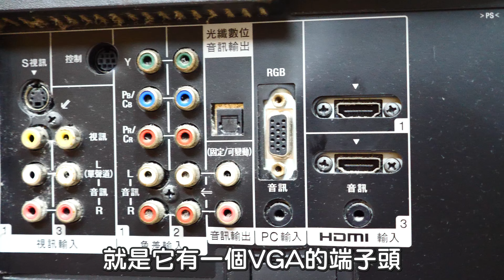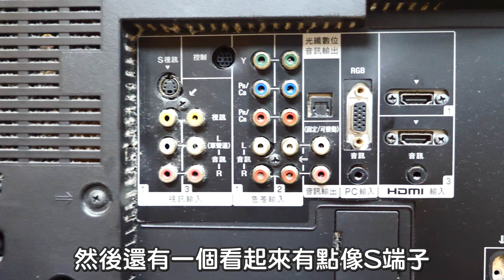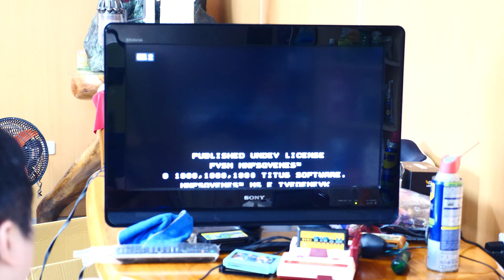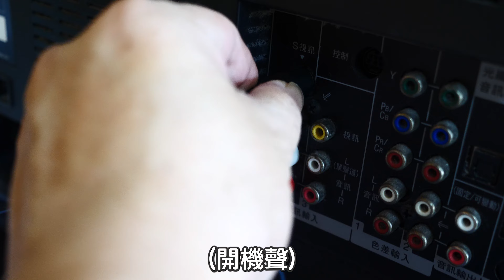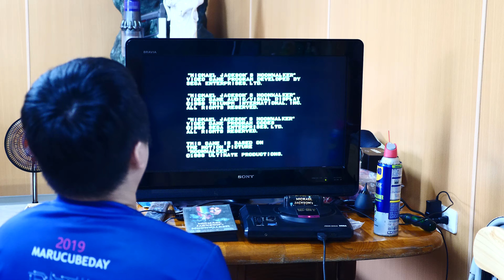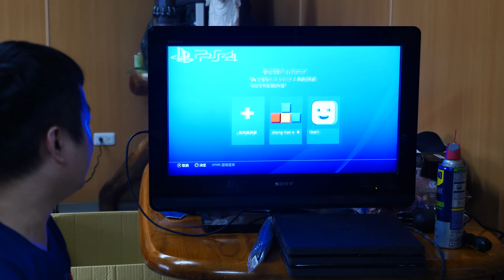[五尾開箱] 超棒懷舊神器! SONY液晶電視，超多輸入端子，免改機無痛玩懷舊遊戲!!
普遍在二手市場低價販售的好機器，幾乎涵蓋了所有電玩主機的輸入端子
畫質好，音質更好！
玩懷舊遊戲真的不需要花大錢，也不用複雜的改機、改晶片
買對電視就讓你一台玩到退休！！

[懷舊盒子RetroCase] 粉絲招募中!